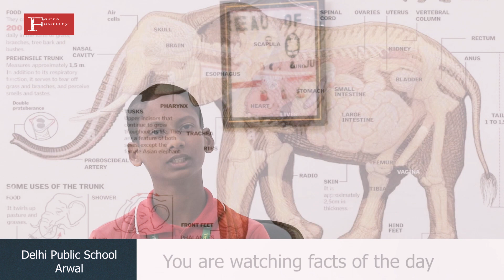Facts Factory - Delhi Public School, Awal - Some unknown facts about elephant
Facts_Factory - Delhi Public School, Awal by Nikhil Kumar Class VIII , Some unknown facts about elephant